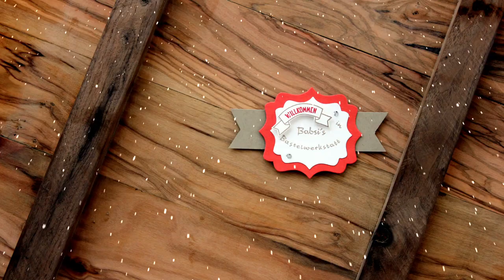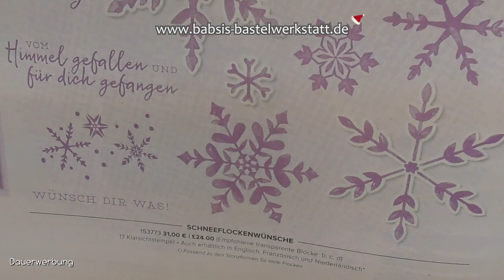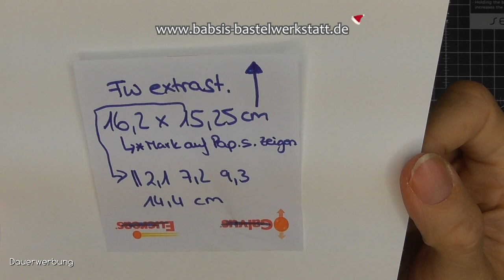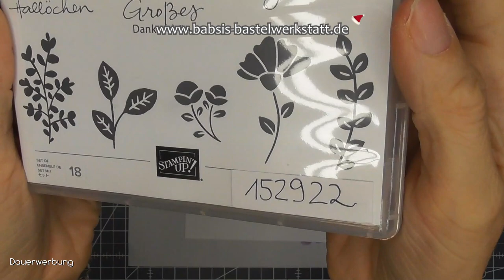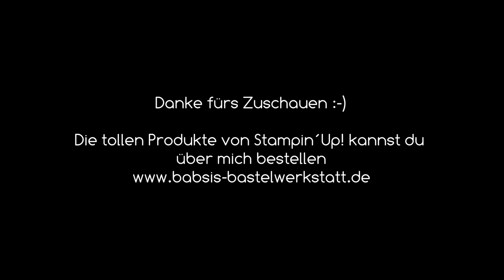Verpackung - Adventskalender basteln - Winterbox - Stifteverpackung - Stampin´Up! - Anleitung - DIY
Heute zeige ich dir wie du eine tolle kleine Verpackung als Geschenkidee oder als Adventskalender basteln kannst. Die Box kannst du auch als Winterbox für Geburtstagskinder verwenden oder als kleines Goodie für deine Freundin. Viel Spaß mit meinem 8. Türchen im Adventskalender 2020.
Weitere Ideen bis Weihnachten sonntags und freitags um 11 Uhr hier auf diesem Kanal.

*Link zu den Gelstiften in der Box

Babsi

Links:
*Adapter für Rekorder und Mikrofon